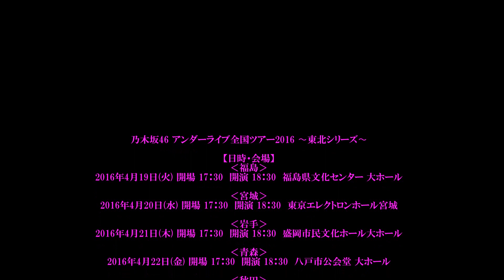乃木坂４６アンダーライブ全国ツアー２０１６東北シリーズ応援動画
乃木坂４６アンダーライブ全国ツアー２０１６東北シリーズ
無事、大盛況で終了しました！最高のライブでした！
アンダラ万歳！！！